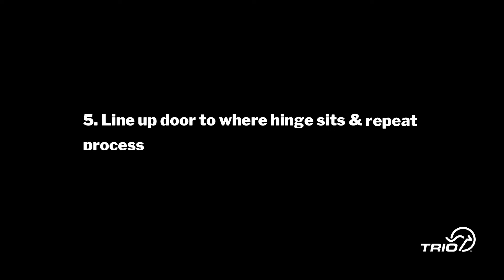Trio Group Spring Hinge Installation